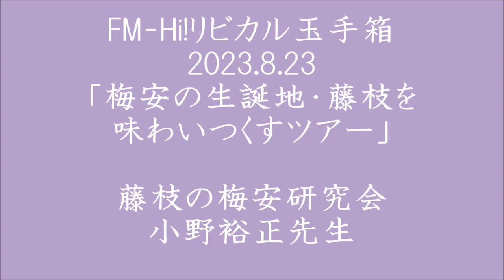FM Hi!リビカル玉手箱「梅安の生誕地・藤枝」を味わいつくすツアー 小野裕正先生